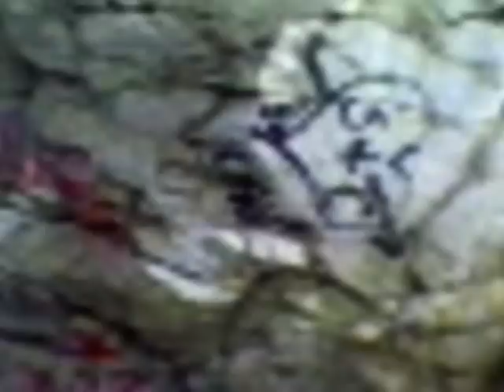pestera fundata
Vizitare Pestera din Valea Fundata din apropierea Risnovului. Echipa; Leo, Paciu si Hiker. Primii 60m se fac tiris pe burta dupa care se intra in Sala Mare, cavitatea impresionanta. Urmeaza cautarea unei galerii inguste care sa ne conduca catre iesire. Pestera are o lungime de mai putin de 400m insa necesita un timp mediu de 3 ore. In 2011 este amenajata turistic!